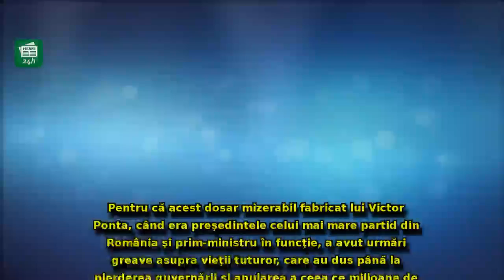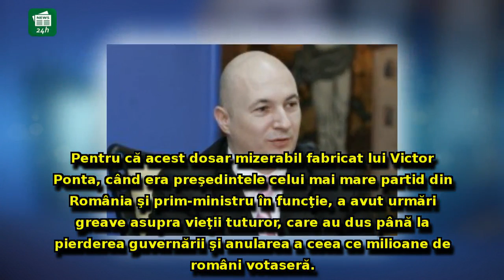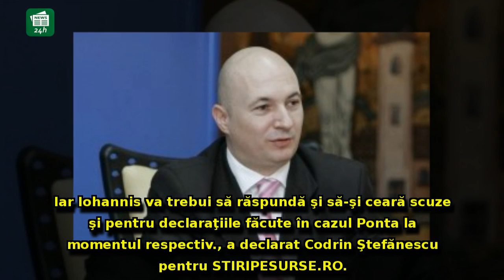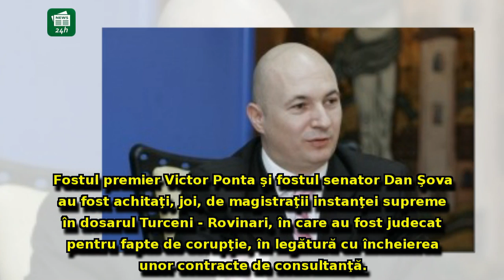Codrin Ştefănescu reacţionează la achitarea lui Ponta: 'Iohannis va trebui să răspundă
Codrin Ştefănescu reacţionează la achitarea lui Ponta: 'Iohannis va trebui să răspundă şi să-şi ceară scuze'